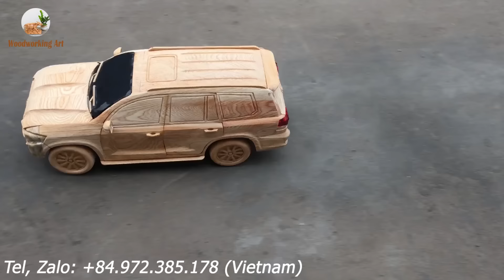Wood Carving - TOYOTA Land Cruiser V8 2020 (New Version) - Woodworking art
Wood Carving - TOYOTA Land Cruiser V8 2020 (New Version) - Woodworking art. How to carve a wooden car? Please watch our video.